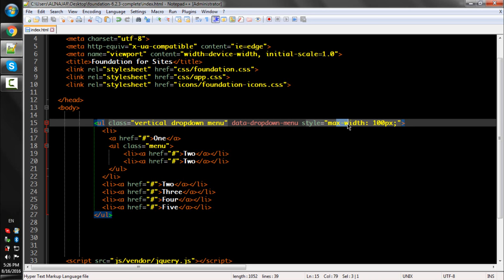Lecture Num 64 Drop-down Menu Vertical